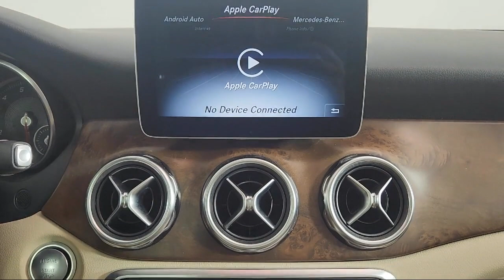2020 Mercedes-Benz GLA GLA 250 Sport Utility Fort Washington King of Prussia Cherry Hill Philadel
2020 Mercedes-Benz GLA GLA 250 Sport Utility Stock Number: LJ690017L Vin:WDCTG4GB1LJ690017.